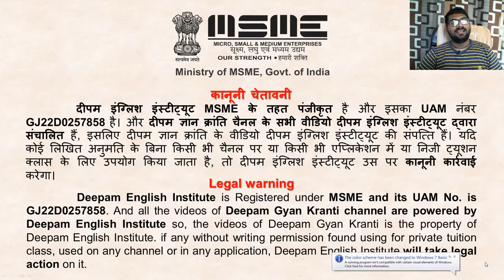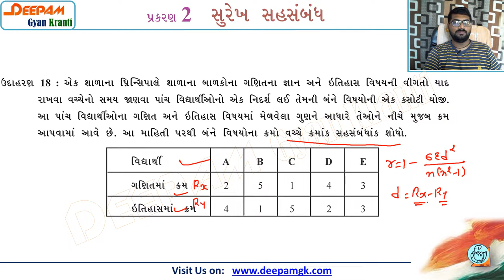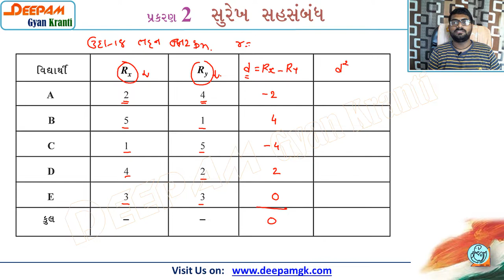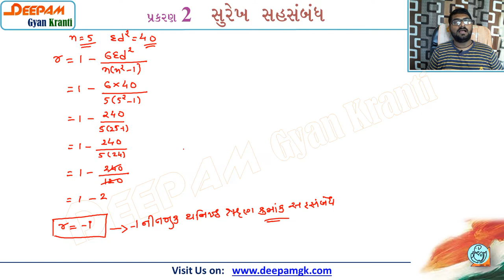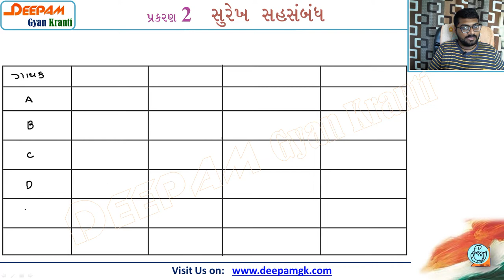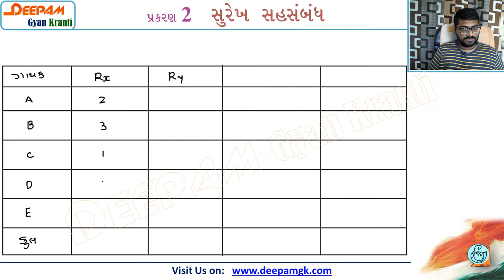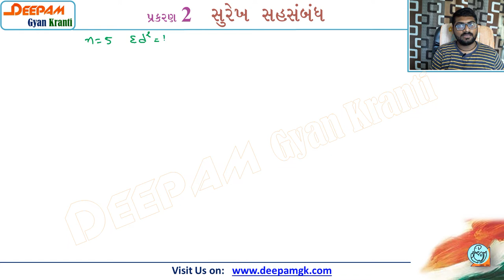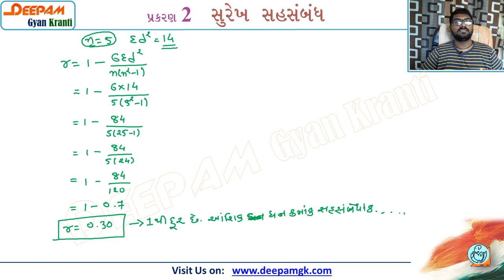STD:12 STAT COMMERCE || CH 02 સુરેખ સહસંબંધ || VIDEO-20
આ વિડિયોમાં ધોરણ 12 ના આંકડાશાસ્ત્ર વિષય નું પ્રકરણ 2 સુરેખ સહસંબંધ નું વિવેચન કરવામાં આવેલ છે...